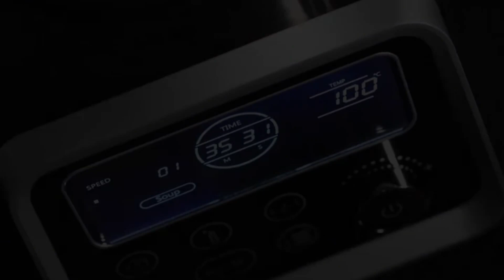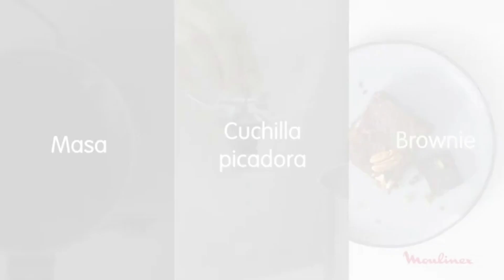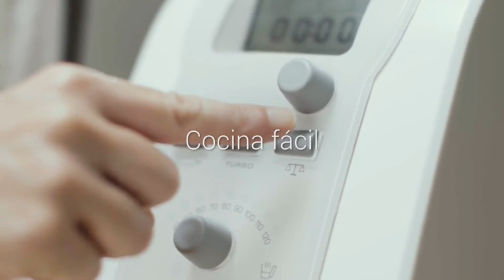Robot de Cocina | Mejor Calidad Precio | Top Amazon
Hemos seleccionado 3 de los Mejores Robots de Cocina que puedes encontrar en Amazon en cuanto a la mejor calidad precio.

TOP 3:
1. Ufesa Totalchef RK5
2. Moulinex ClickChef HF4SPR30
3. Taurus One-Robot

OTRAS OFERTAS A VALORAR:
Cecotec Robot de Cocina Multifunción Mambo 9590
Taurus Mycook Touch Black Edition Matt
Moulinex MK812121 Maxichef Advance